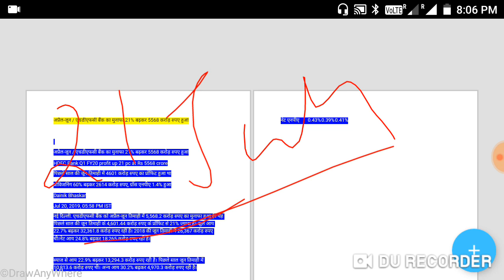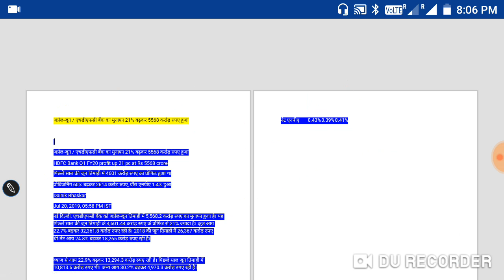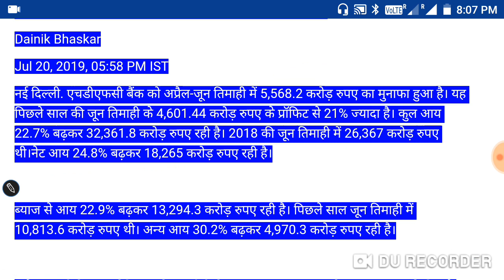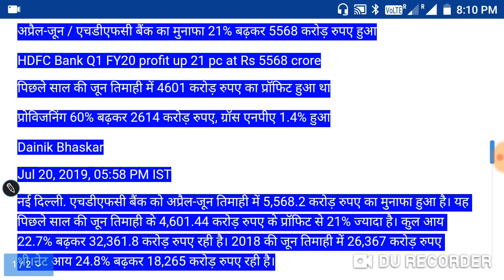NIFTY KA दिगकज STOCK का RESULT देख लो।